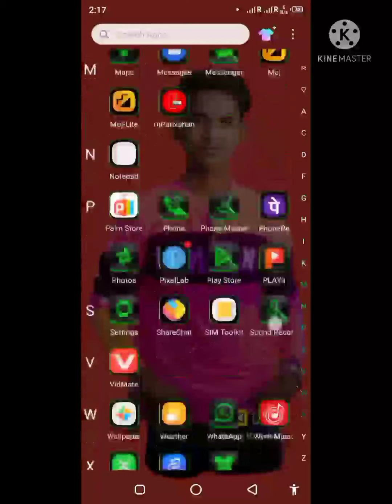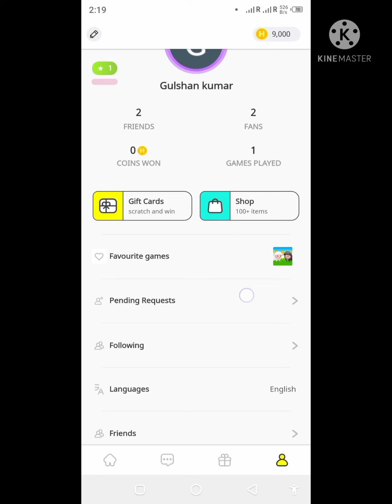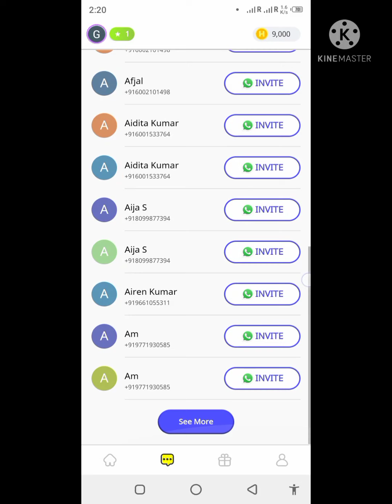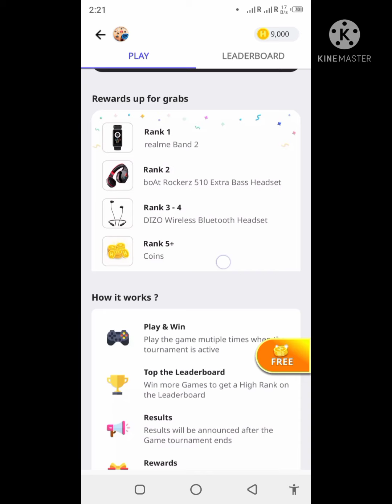हैप्पी प्लेस से फ्लिपकार्ट का गिफ्ट कार्ड कैसे लें